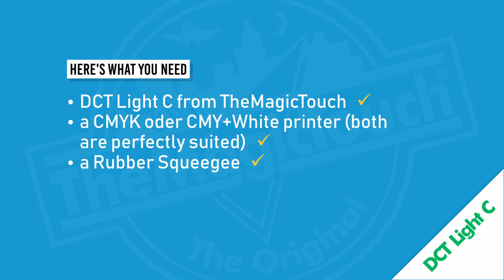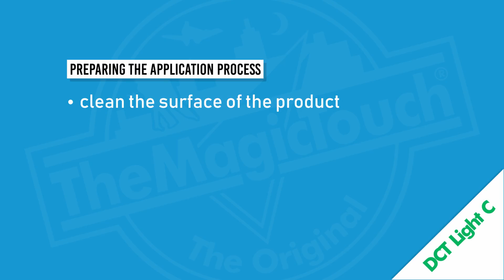How to decorate a model car with DCT 4.5 Water Slide Decal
DCT 4.5 water slide decal continues to be the easiest and most effective method of decorating ceramics, candles, glass. The DCT works well on non-flat items like a shot glass, candles or mug etc. The DCT can be cured at 350°F for durability and is dishwasher safe at low temperature settings. Both versions can also be cut on a plotter, ensuring consistent and accurate decal production.